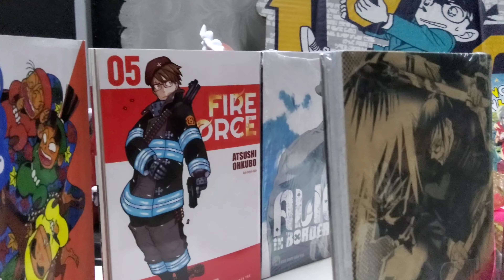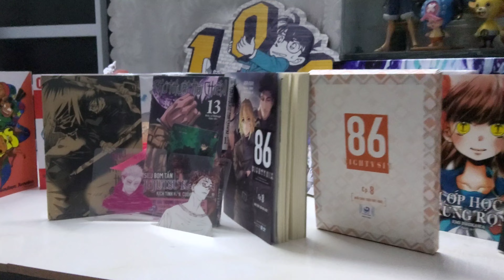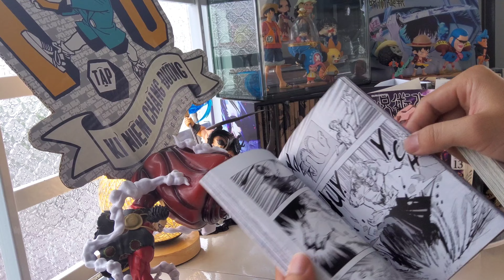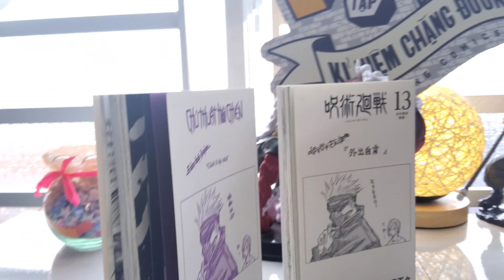[Review #636] CHÚ THUẬT HỒI CHIẾN TẬP 13 BẢN LIMIT VIỆT VÀ NHẬT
Chú Thuật Hồi Chiến - Tập 13

Dagon đã biến thành một chú linh đáng sợ…! Dòng nước chảy xiết mang chú lực vô hạn dồn dập tấn công Naobito, Maki, Nanami!! Mặt khác, nhằm lấy lại thể xác Geto, nhóm chú nguyền sư sùng bái anh ta đã đánh thức kẻ không nên dây dưa nhất!?

Siêu bom tấn JUJUTSU KAISEN tiếp tục bùng nổ tại Việt Nam!!!

Manga bán chạy nhất Nhà xuất bản Kim Đồng năm 2022!!!

“Chú thuật hồi chiến” – Tác phẩm được kì vọng của dòng truyện SHONEN JUMP!

Sẽ được phát hành với 2 ấn bản song song cho mỗi kì!

Sách có bán tại các kênh online & hệ thống phát hành sách Kim Đồng các cửa hàng, đại lí lớn trên toàn quốc!!